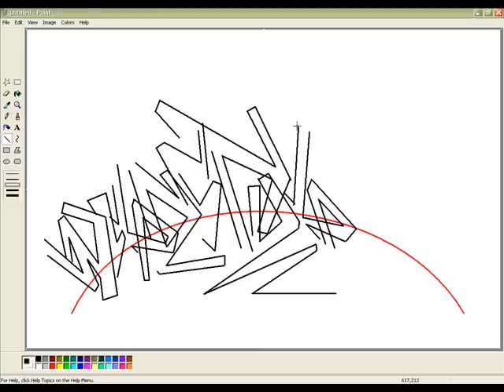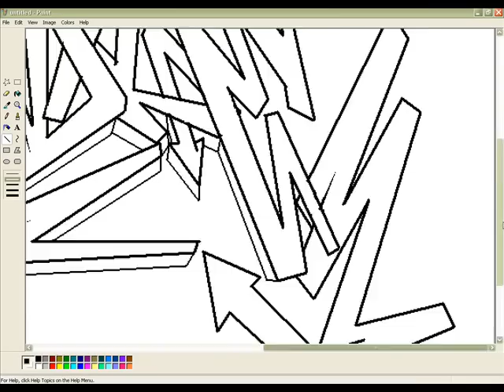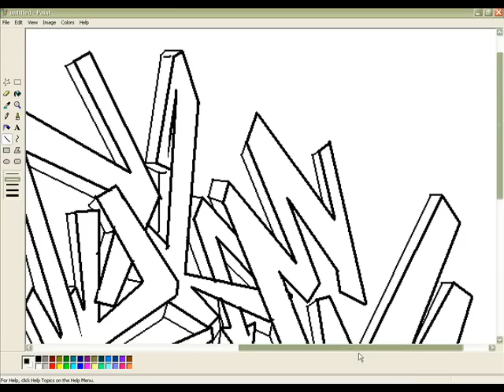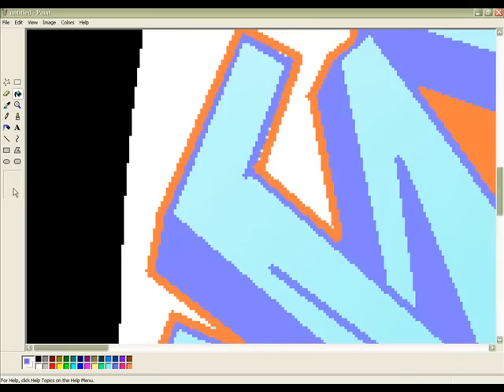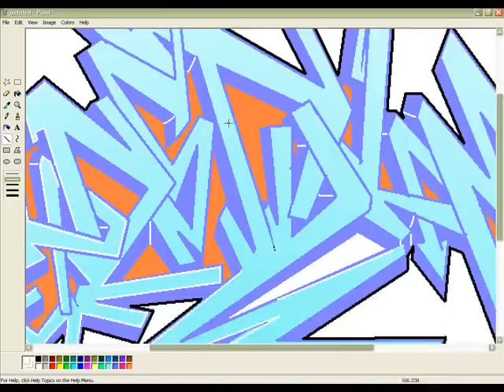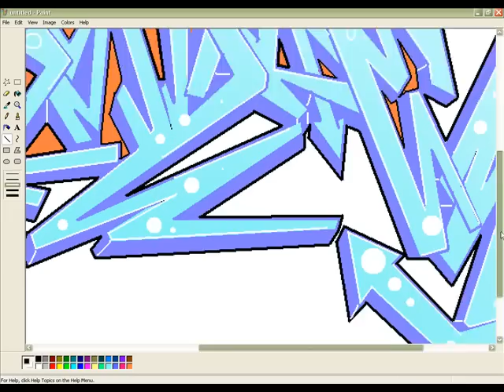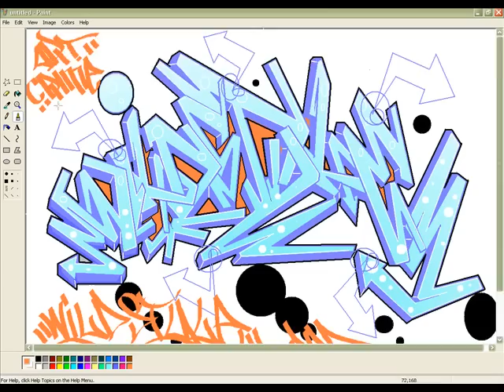MsPaint WILDSTYLE - by rDF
drawing duration 1 hr..

speed x900..

testing wildstyle font...

poor coloration due to eye fatigue LOL